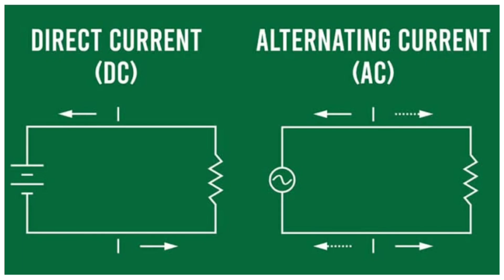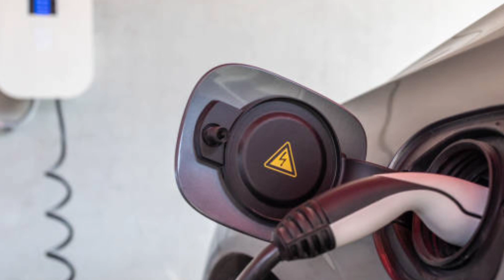भारत ने बनाया EV charging Connector | पूरी दुनिया में नहीं है ऐसी Technology😱 | जानिए क्या है खासियत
India develops world's first combined AC/DC charging connector for EVs

combined ac/dc charging Connector
AC/DC charging Connector
charging Connector developed by india
New charging Connector developed by india
world's first combined charging Connector developed by india

Note : -
1-):  This video is only for the purpose of.

2-): This video has no negative impact on the
       them.

3-): This video is also for teaching  belong to